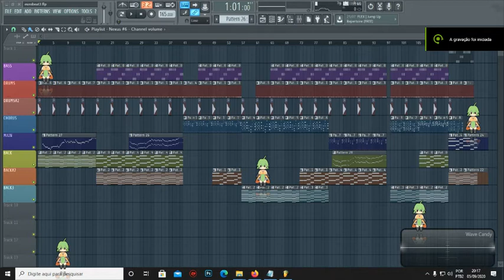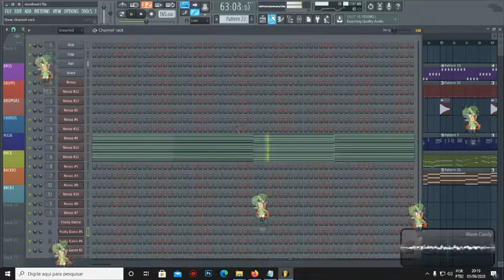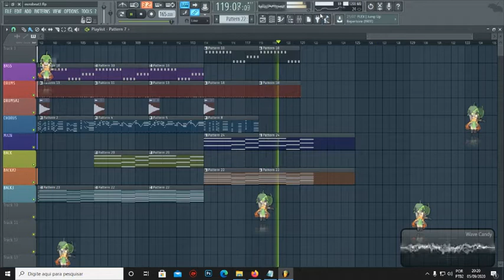DRIFT98 - RocketManIV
Eu e minha mania de criar musicas parecidas cm Megaman kskksks